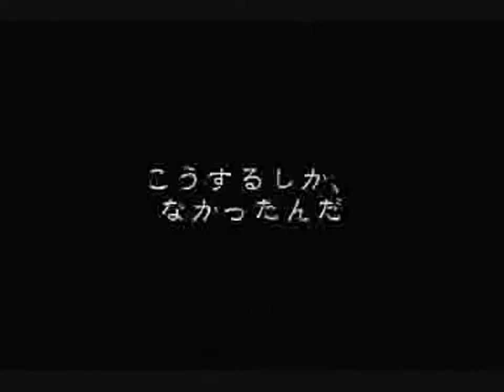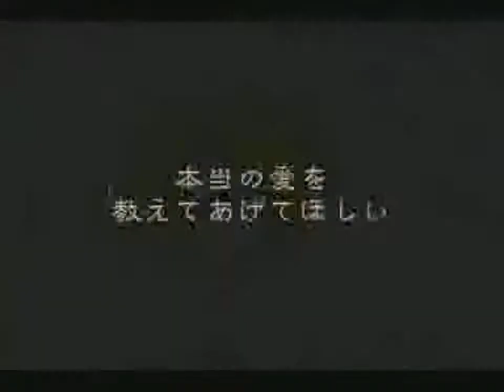Aku no Meshitsukai（悪ノ召使）〘歌ってみた〙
Music & lyrics: Akuno-P (MOTHY)
PV: 月蟲
Original: Kagamine Len

Pretty old song, isn't it? But well, it's one of first vocaloid songs I've ever heard and since it's rather easy to sing (nothing like "Daughter of Evil") so I really wanted to try covering it. Also, sorry for poor quality of video, but it's hard (impossible, maybe?) to find it in HQ.